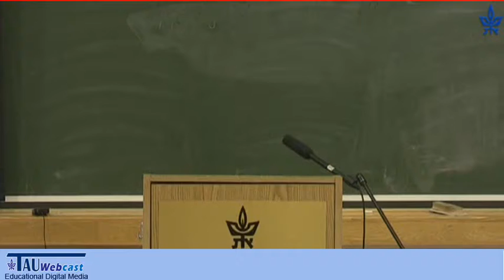3/11 - מתנדבים מספרים על פרויקט בן-יהודה - שרונה תל אורן - רשות פרסום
המתנדבת שרונה תל-אורן, בתו של המשורר, המסאי, והמתרגם אברהם רגלסון, מספרת על חווייתה בפרויקט בן-יהודה.  הדברים נאמרו בערב הוקרה למתנדבי הפרויקט, ביוני 2012, באוניברסיטת תל-אביב.